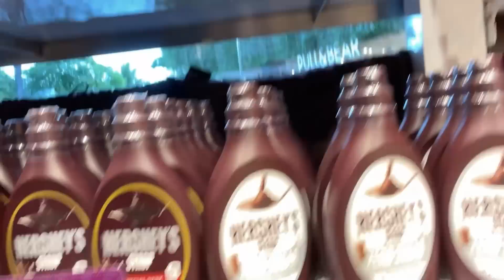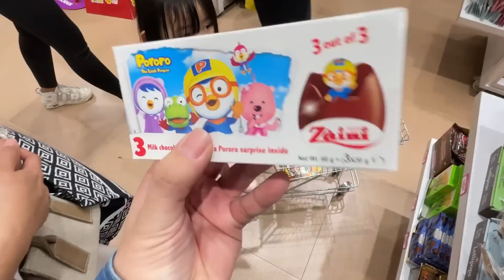Ajak Thea ke Surga Permen di Bali buat Borong Permen dan Coklat!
🎬 Main bareng:
🖊 Di-edit oleh:
🎨Thumbnail oleh:
💡Inspirasi dari: